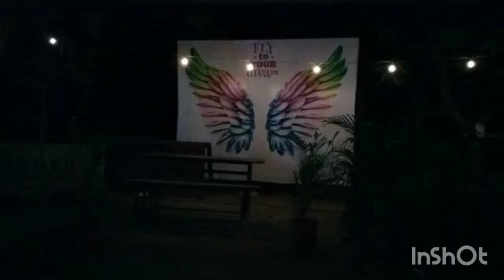Cherry farm camp memories @camp fire